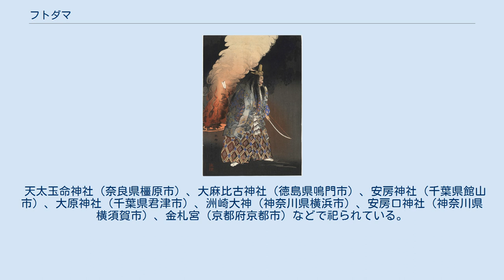フトダマ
フトダマは、日本神話に登場する神。
『古事記』では布刀玉命、『日本書紀』では太玉命、『古語拾遺』では天太玉命（あめのふとだまのみこと）、『新撰姓氏録』では天櫛玉命（あめのくしたまのみこと）と表記する。
忌部氏（後に斎部氏）の祖の一柱とされる。
 出自は『記紀』には書かれていないが、『古語拾遺』などでは高皇産霊尊（たかみむすび）の子と記されている。
 岩戸隠れの際、思兼神が考えた天照大神を岩戸から出すための策で良いかどうかを占うため、天児屋命とともに太占（ふとまに）を行った。
 そして、八尺瓊勾玉や八咫鏡などを下げた天の香山の五百箇真賢木（いおつまさかき）を捧げ持ち、アマテラスが岩戸から顔をのぞかせると、アメノコヤネとともにその前に鏡を差し出した。
 天孫降臨の際には、瓊瓊杵尊に従って天降るよう命じられ、五伴緒の一人として随伴した。
『日本書紀』の一書では、アメノコヤネと共にアマテラスを祀る神殿（伊勢神宮）の守護神になるよう命じられたとも書かれている。
 岩戸隠れにおいて『記紀』では太玉命よりも天児屋命の方が重要な役割をしている。
斎部氏の斎部広成が書いた『古語拾遺』では、逆にフトダマの方が中心的な役割を果たしている。
 天太玉命神社（奈良県橿原市）、大麻比古神社（徳島県鳴門市）、安房神社（千葉県館山市）、大原神社（千葉県君津市）、洲崎大神（神奈川県横浜市）、安房口神社（神奈川県横須賀市）、金札宮（京都府京都市）などで祀られている。